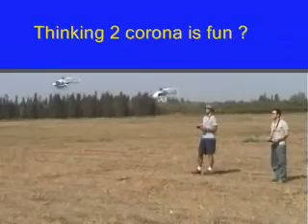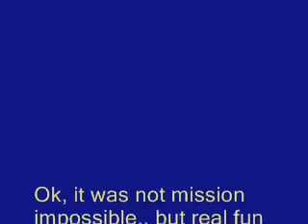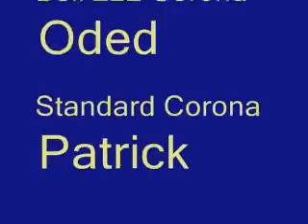Several corona Heli flying together